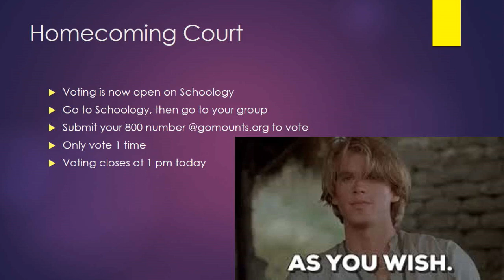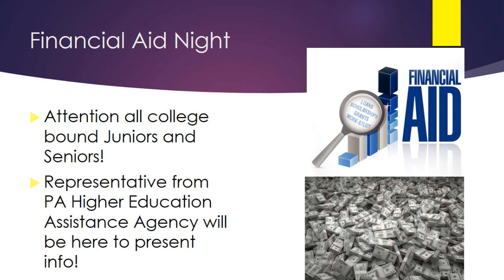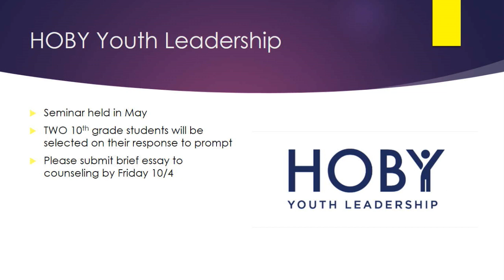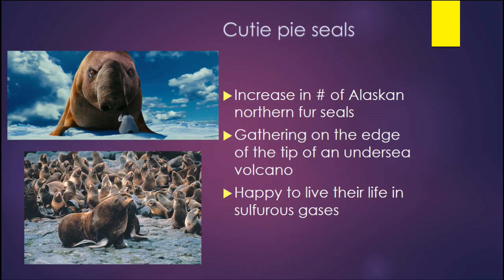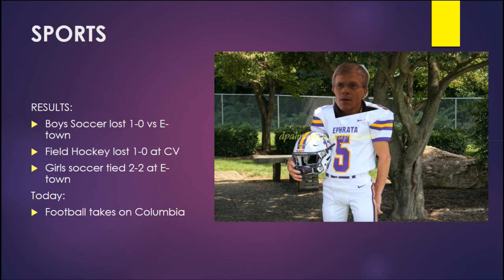2019 10 04